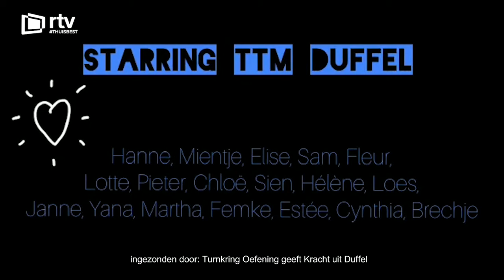Turnkring Oefening geeft Kracht uit Duffel_1